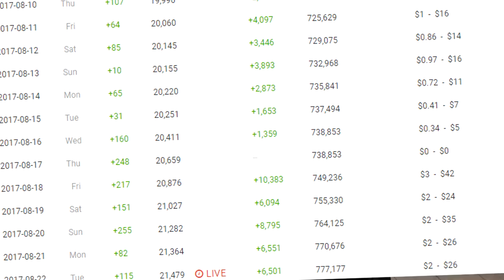FAMOSO YASUO FULL TRAB!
Mais uma gameplay de League of Legends, e como vocês pediram... pickei Yasuo e sinceramente... TRAB